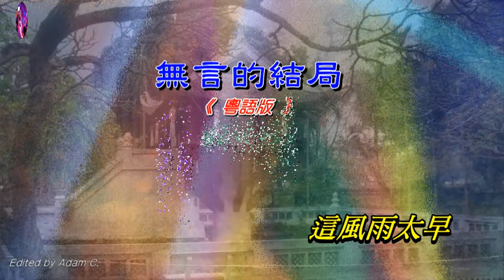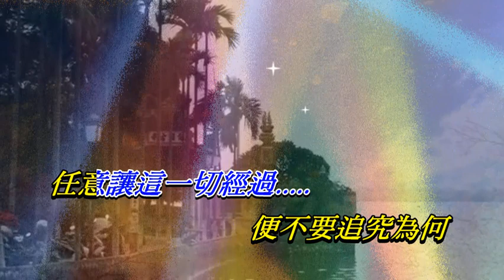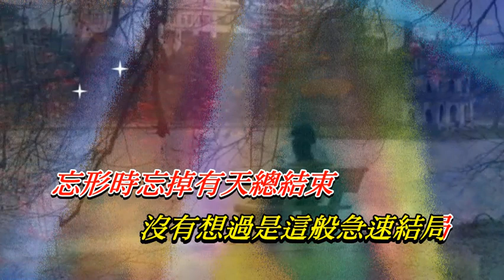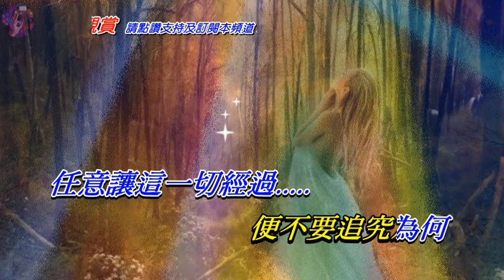無言的結局〈粵語〉〈對唱卡拉版〉